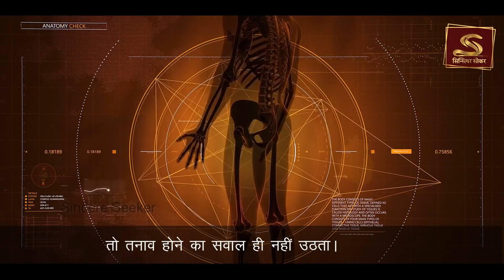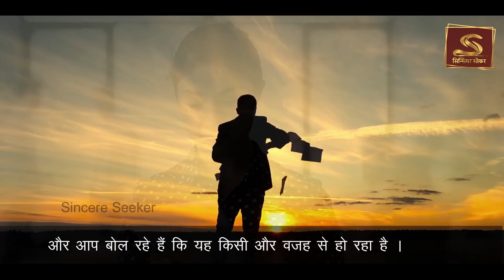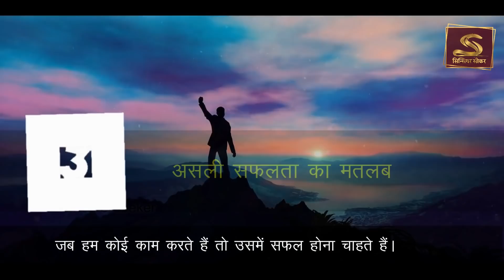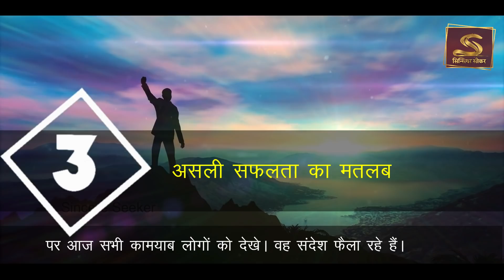सिर्फ ३ बाते तनाव मुक्त हो जायेंगे | Sadhguru Hindi | Sincere Seeker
आधी कीमत पर इनर इंजीनियरिंग ऑनलाइन कार्यक्रम के लिए रजिस्टर करें

१. तनाव का असली कारण समझे |
2. तनाव स्वाभाविक नहीं है |
3. सफलता का अर्थ समझे |

We own a valid license to all the footages used in this video.

G-Pay: sridevpandit@okaxis
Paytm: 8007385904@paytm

1) This video has no negative impact on the original works
2) This video is also for teaching purposes.
3) Original Content is transformed to create unique Videos
4) I only used bits and pieces of videos to get the point across where necessary.